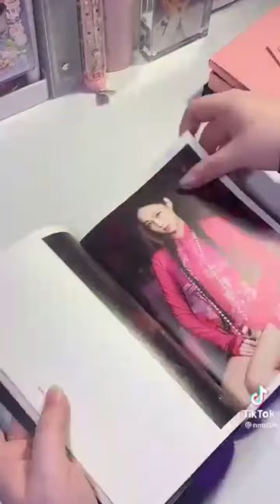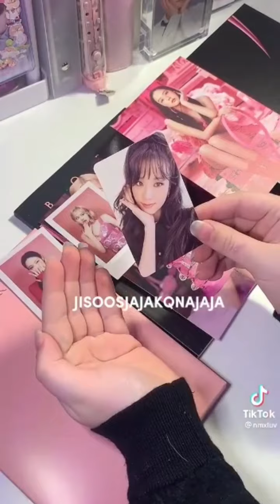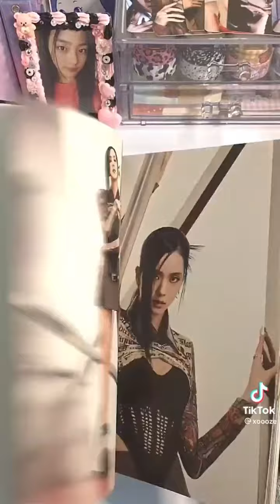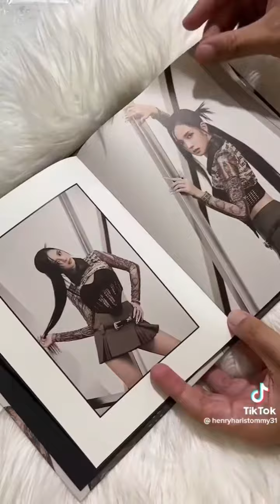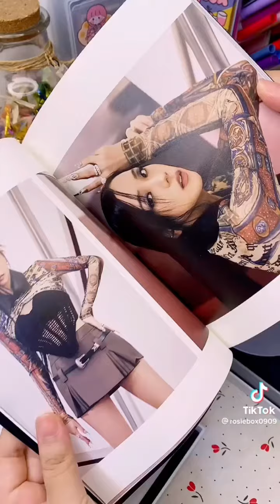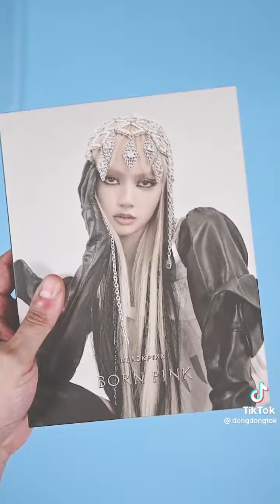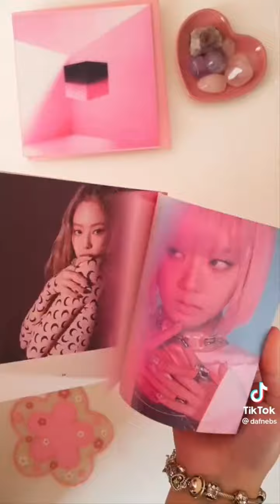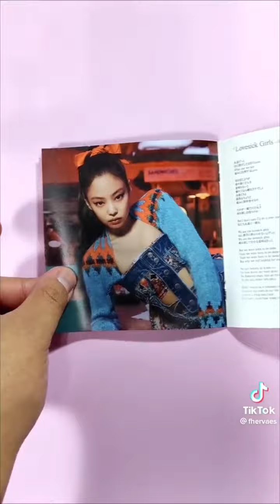unboxing album blackpink [블랙핑크]🧸🎀 tiktok compilation 💫